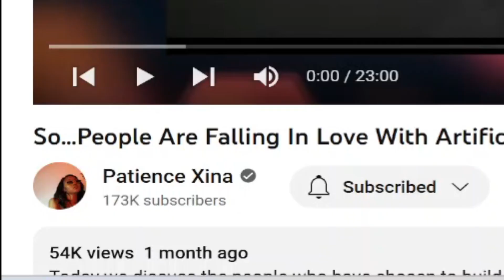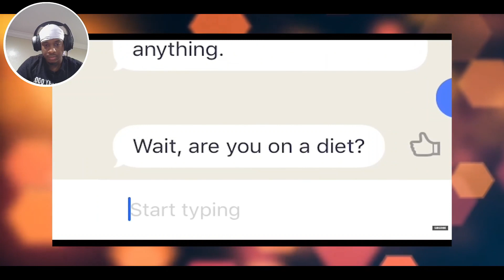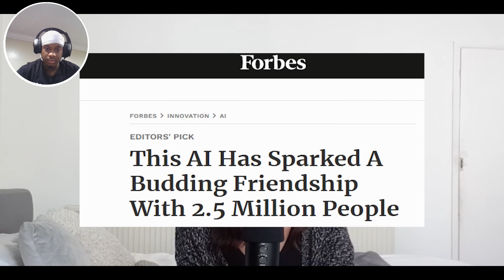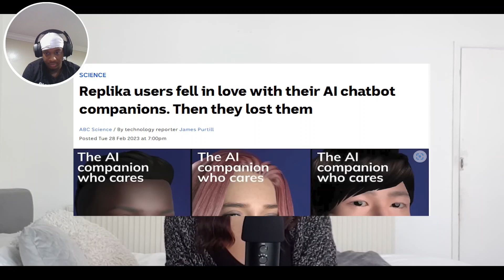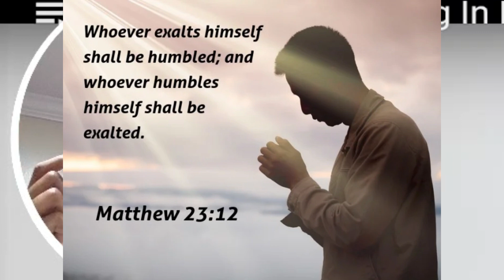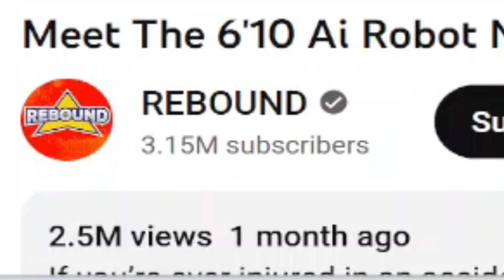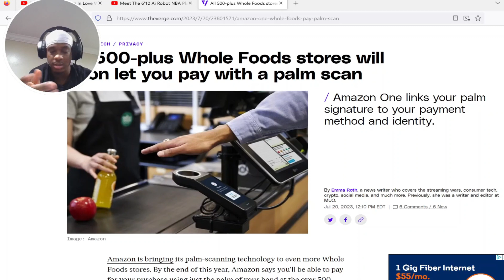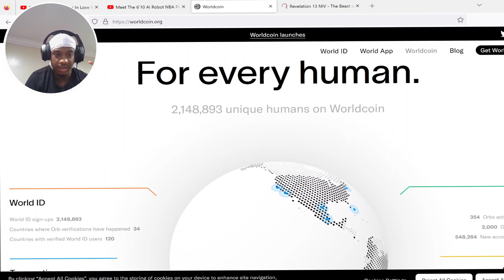People Are Dating AI Now.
ai dating,
ai dating app,
ai dating chatbot,
ai dating profile,
ai dating simulator,
ai dating sim,
ai dating flamingo,
ai dating photos,
ai dating hasan,
ai dating scandal,
ai dating advice,
ai dating show,
ai dating airrack,
ai dating app npr,
best ai dating app,
ai aniq dating dengan fiera,
free ai dating app,
ai chat dating app,
dating a girl,
i tried dating an ai girlfriend,
how to use ai for dating apps,
ai dating bot,
dating ai and eventually robots should be,
ai dating competition,
ai dating comedian,
ai dating chat,
ai dating coach,
replika - an ai dating disaster,
why dating ai and eventually robots should,
ai girl engages in speed dating,
ai robot girl speed dating 10 youtubers english,
ai dating future,
ai for dating,
ai for dating app,
using ai for dating,
ai tools for dating,
ai dating girl,
ai generated dating profiles,
ai generated dating profile meme,
i dated my girlfriend,
ai robot girl speed dating 10 youtubers,
ai girl speed dating 10 youtubers reaction,
reacting to ai robot girl speed dating 10 youtubers,